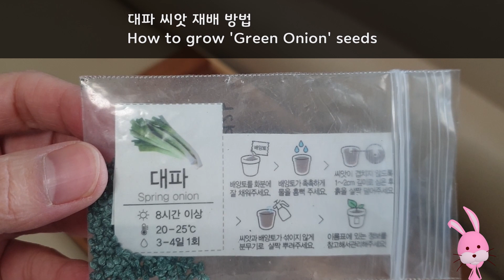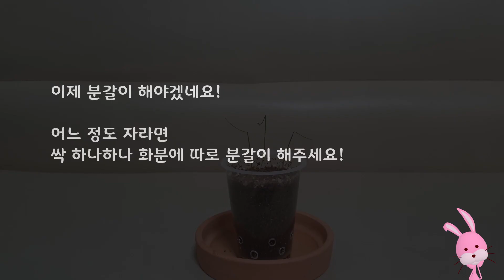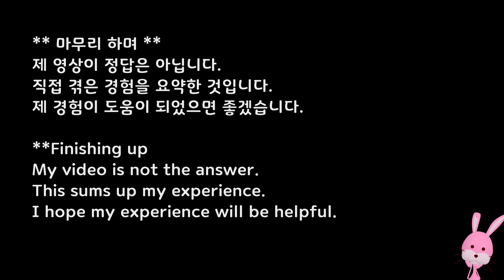`다이소` 표 '대파' 씨앗 키우기 Growing the seeds of 'Daiso' 'Green Onion'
대파 씨앗 재방법 How to grow 'Green Onion' seeds
Subscriptions and likes are a big help to 'Rest Pinky'~~~